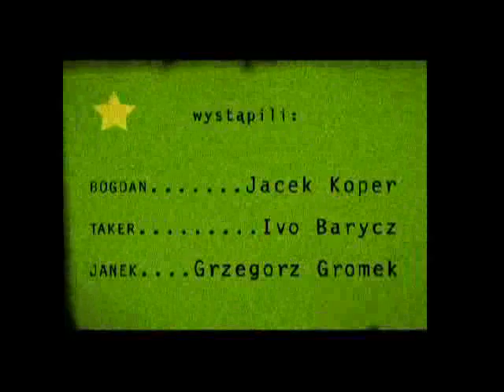W cieniu słońca odc.2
kultowy nigdy i nidgzie nieemitowany serial produkcji polskiej. Reż.Łukasz Jaworski 2004